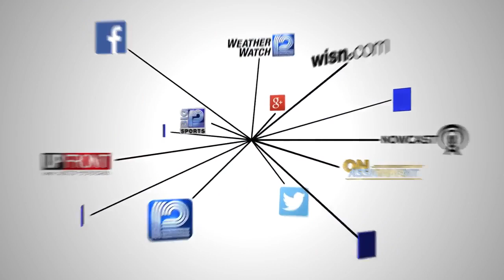UW-Madison scientists develop social distancing tracker map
Scientists at University of Wisconsin-Madison are tracking social media accounts to see if people are social distancing.